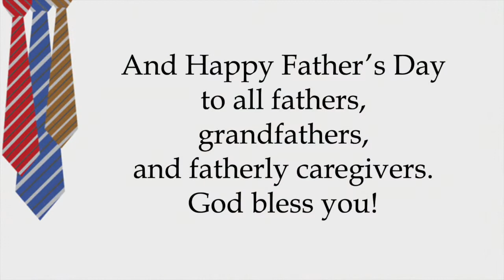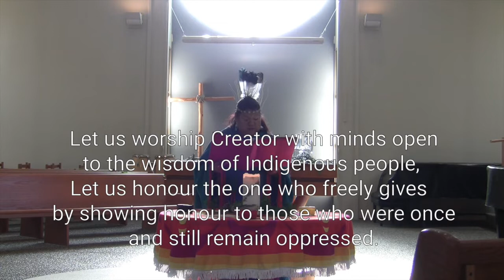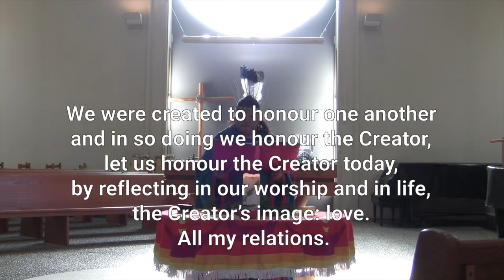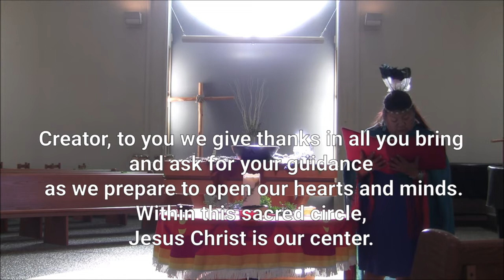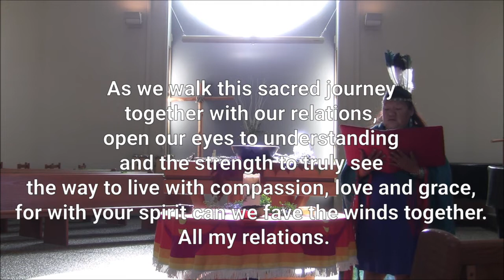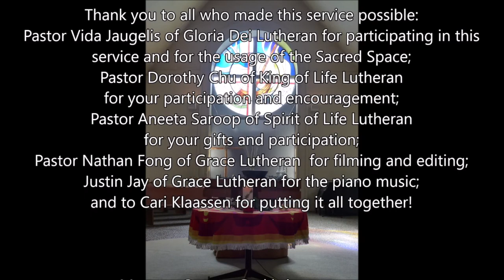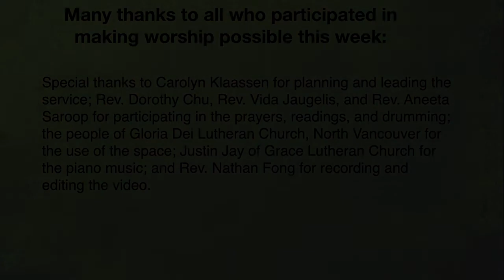National Indigenous Day - Service of Lament (June 20)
What does reconciliation look like in the context of Christian worship? This service gives us a glimpse. Perhaps it looks like bringing tobacco and sage, sweetgrass and cedar, along with bread and wine into our celebration to remind us of the ways God works through the diversity of creation and human culture to give us life in abundance. And in the process to draw us closer together as a human family in mutual respect, care, and love.